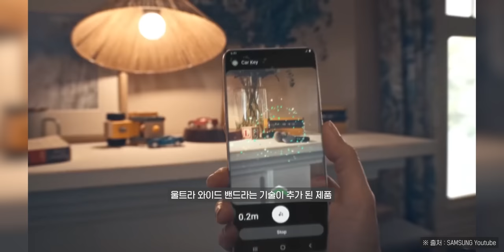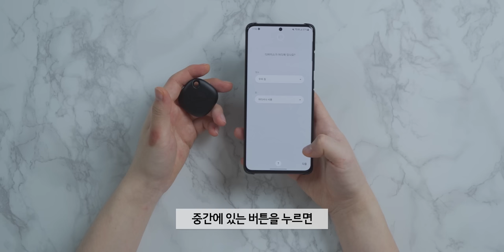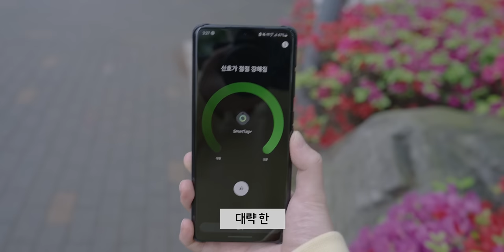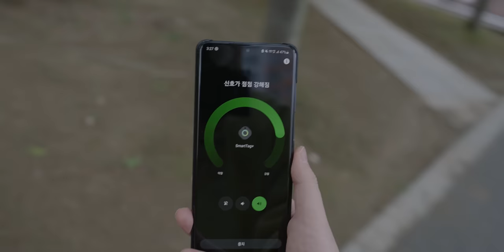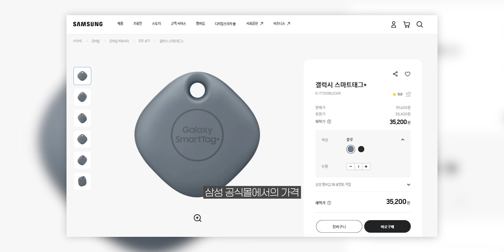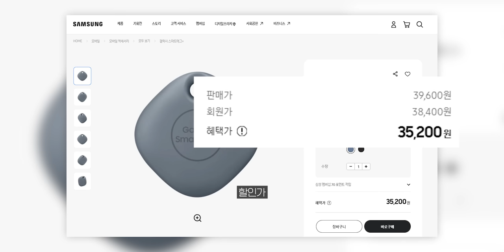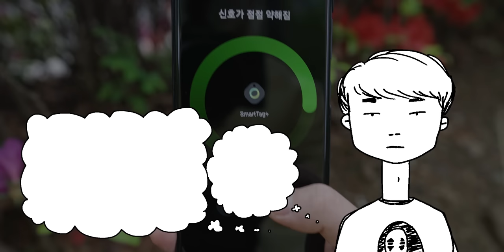삼성에서 나온 애플 에어태그의 라이벌??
▶ 스펙
제품명 : 스마트태그+
가격 : 3.52만원